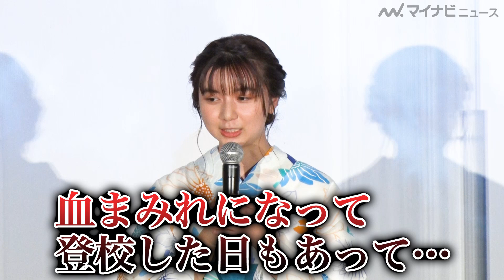上白石萌歌、「血まみれで登校した日もあった」衝撃の高校時代を告白！？斉藤由貴は「腐女子だった」と同人誌を作った過去を明かす 映画『子供はわかってあげない』テアトル新宿公開記念舞台挨拶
上白石萌歌、細田佳央太、斉藤由貴、沖田修一監督らが14日、映画『子供はわかってあげない』のテアトル新宿公開記念舞台挨拶に夏らしい浴衣姿で登壇。ラストシーンでの痛すぎるエピソードが飛び出した。

（記事＆写真）
📸「子供はわかってあげない」上白石萌歌が高校時代の細田佳央太に「リアルもじくんだ！」

🎬上白石萌歌、地面に正座で「フライパンの上に座ってる感じ」痛すぎる裏話を披露！オーディションでは謎のそば好きアピール？映画『子供はわかってあげない』テアトル新宿公開記念舞台挨拶